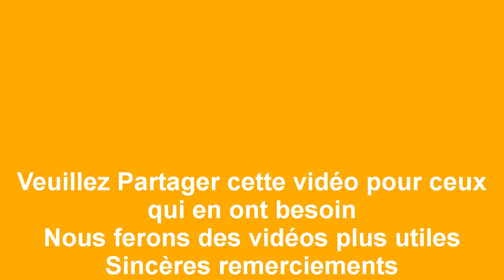Diabète, 6 conseils pour une glycémie stable même par temps chaud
Le canal de la plante synthétise les bienfaits de la plante dans le traitement du diabète. Ces plantes sont faciles à trouver et apparaissent fréquemment dans votre alimentation quotidienne.

Sincère merci

Tous les litiges et plaintes s'il vous plaît envoyez à gmail